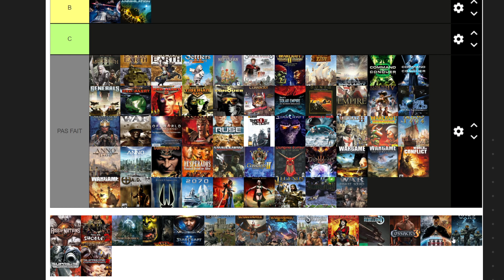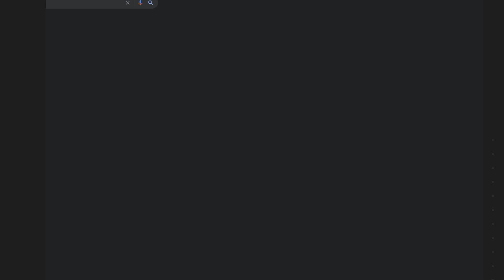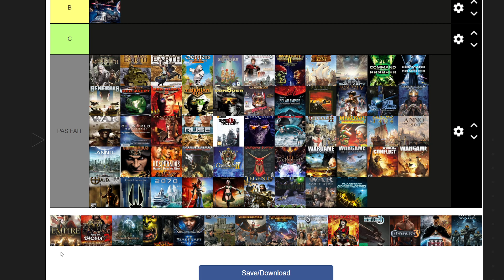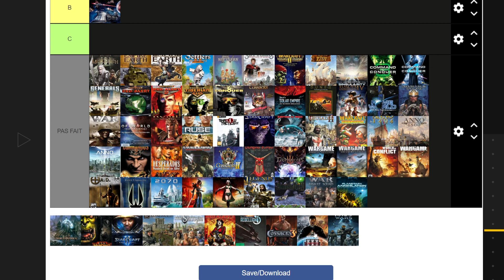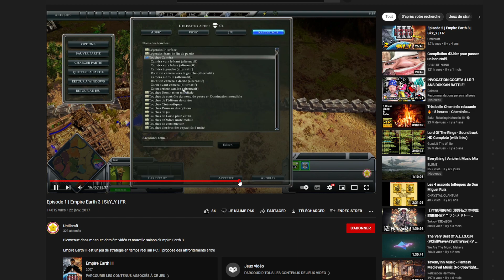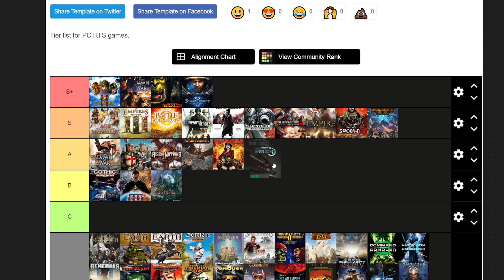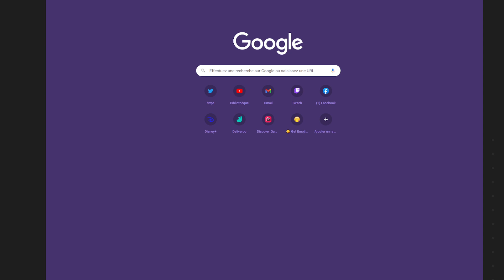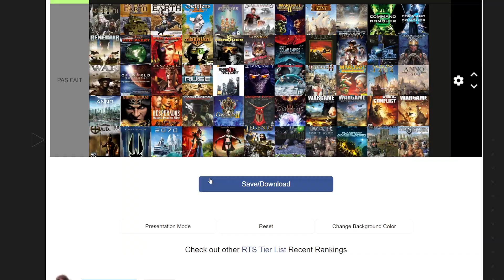La TIER LIST des meilleurs RTS de tous les temps 🏆 (Jeux de stratégie en temps réel)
Aujourd'hui on va parler des grands noms du jeu de stratégie en temps réel !